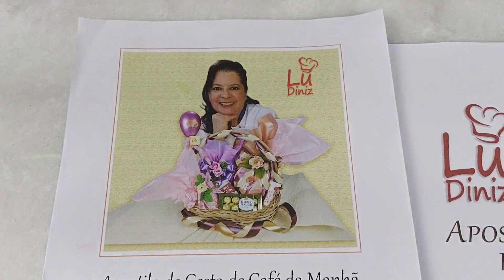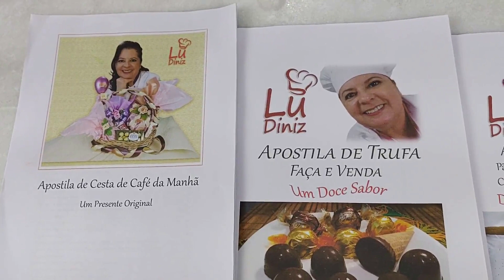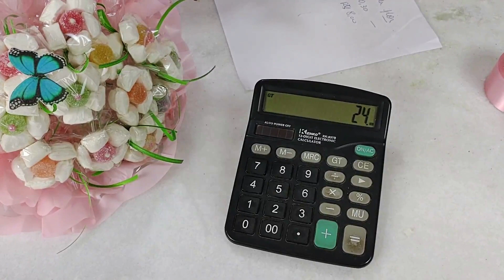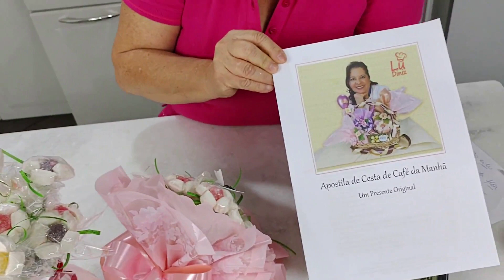Flores com Balas de Coco Presente para o Dia das Mães.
Buquê de balas de de coco

Materiais para fazer 1 bouquet com 12 flores
12 balas de gomas amarelas ou de sua preferência
72 balas brancas ou coloridas coloridas
12 palitos pequeno (tipo espeto de camarão)
Fita floral
12 celofanes 15x22
12 fitilhos
1 laço
1 etiqueta
1 fundo de cesta 50 de diâmetro
1 folha de seda
Gasto aproximadamente R$10,00
Sugestão para venda R$30,00

Boa Sorte.